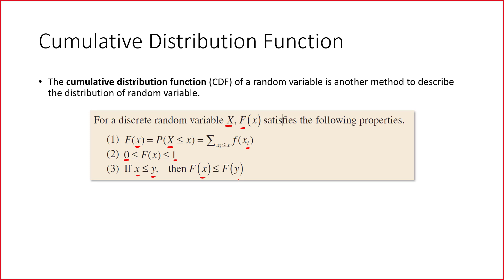4- Cumulative Distribution Function Discrete R.V. ... دالة التوزيع التراكمي